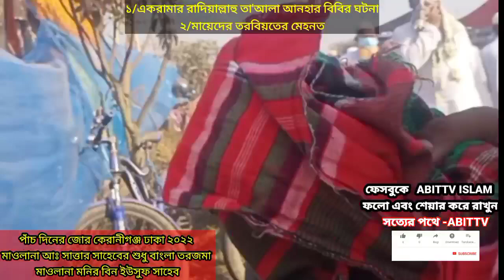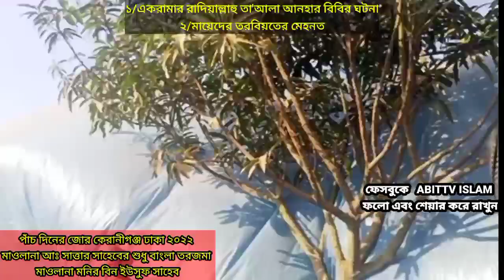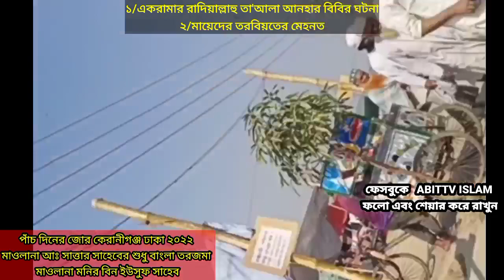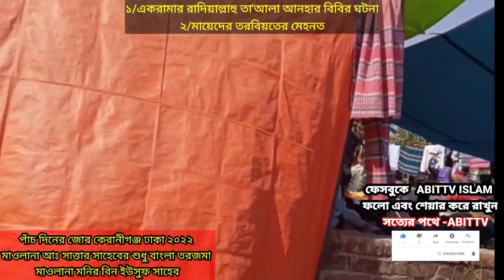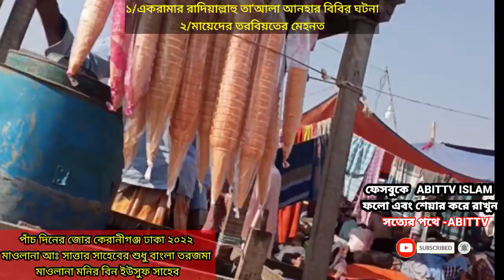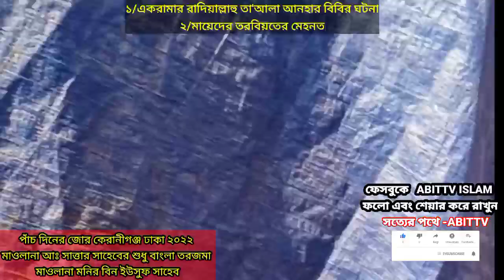৫ দিনের জোড়ের বয়ান। মাওলানা আব্দুস সাত্তার সাহেব ও মাওলানা মনির বিন ইউসুফ সাহেব। মায়েদের তরবিয়ত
৫ দিনের জোড়ের বয়ান। মাওলানা আব্দুস সাত্তার সাহেব ও মাওলানা মনির বিন ইউসুফ সাহেব। মায়েদের তরবিয়ত